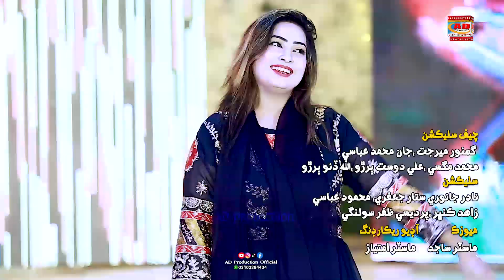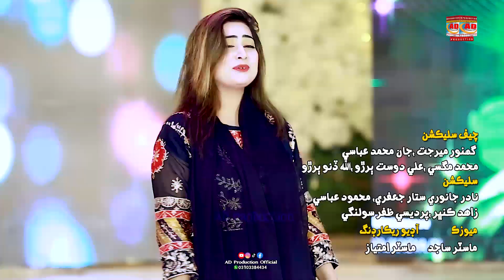Dubai Chade Au | Shabana Koyal | Eid Album 17 | AD Production Official 2023